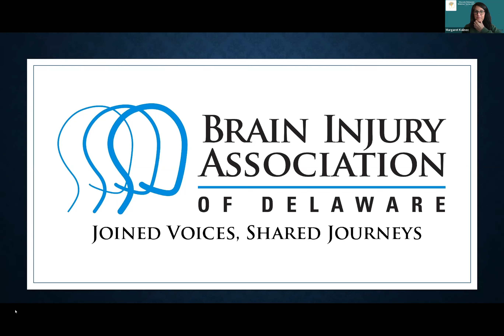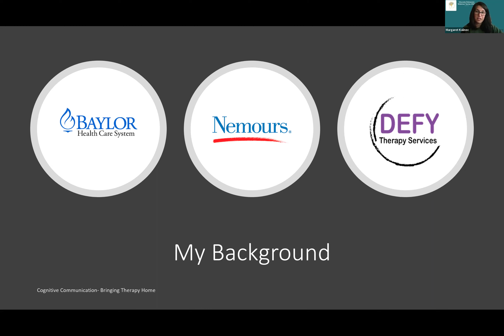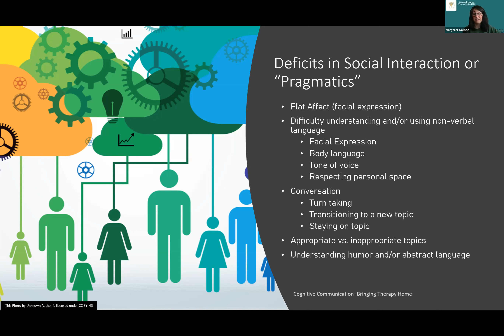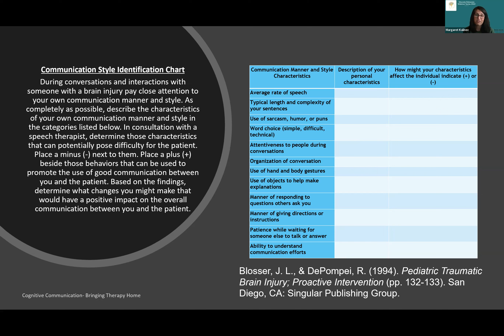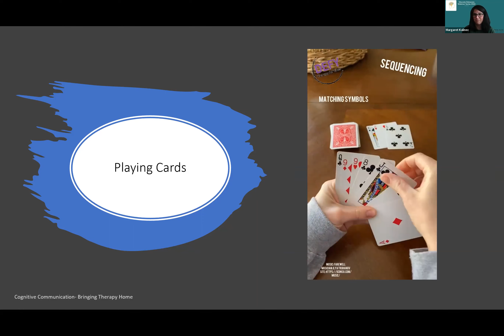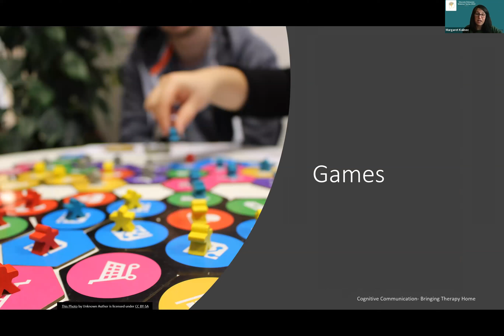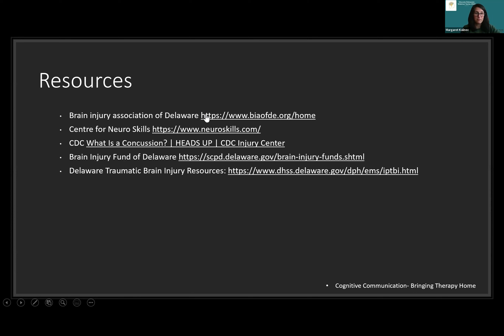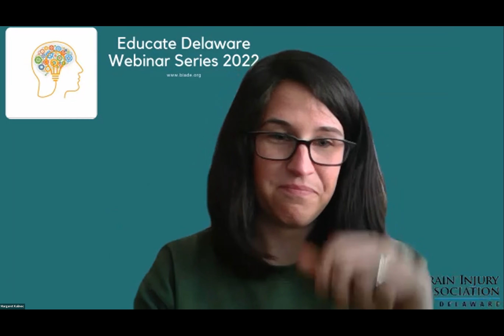Educate Delaware Webinar - May 17, 2022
Cognitive Communication: Bringing Therapy Home